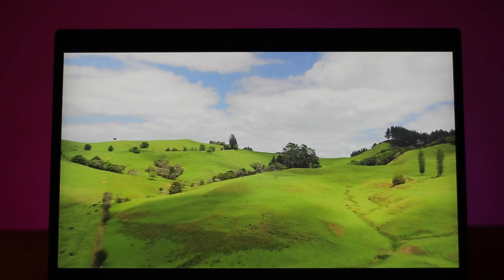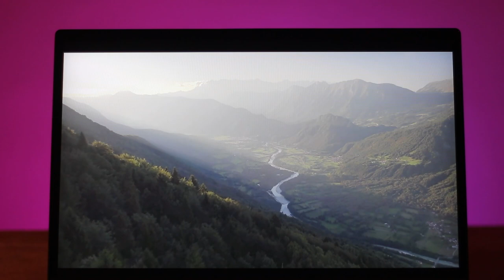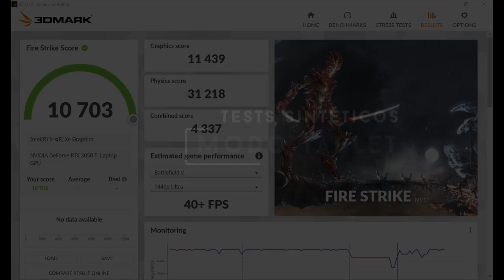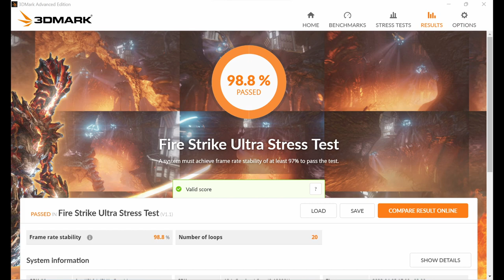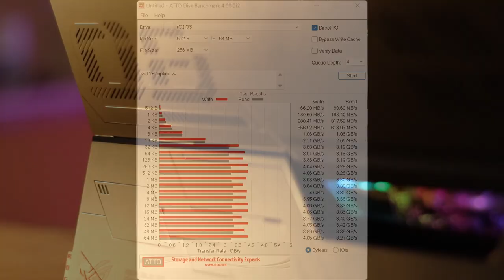Asus ROG Flow Z13 review | GameIt ES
Analizamos el Asus ROG Flow Z13, una obra maestra en diseño, versatilidad y prestaciones con un sistema de refrigeración brutal